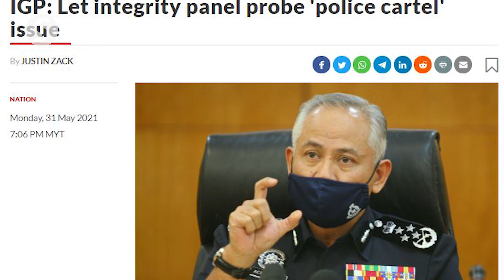Mohamad Sabu calls for investigation on alleged police corruption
An expose of abuse of power among high-ranking government officers by Edisi_SiasatMY on Twitter has tarnished the image of the police, former defence minister Mohamad Sabu told the Dewan Rakyat on Wednesday (Nov 3).